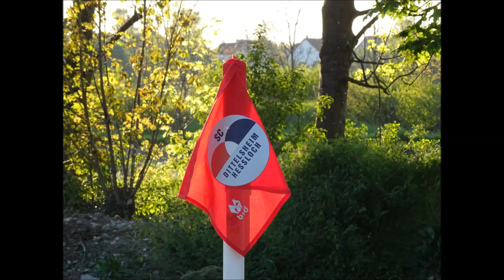Sportplatz Dittelsheim / SC Dittelsheim-Hessloch / Rheinland-Pfalz / Deutschland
06.05.16 SC Dittelsheim-Hessloch II vs. VFR Alsheim II  4-2 C-Klasse Alzey Worms